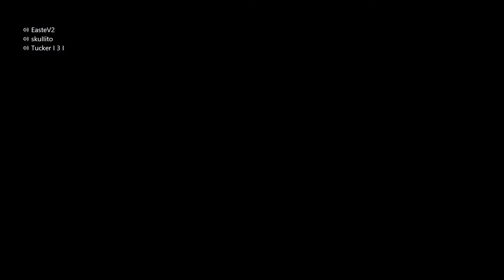PCN America vs Rangers